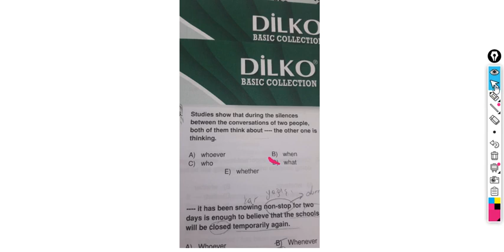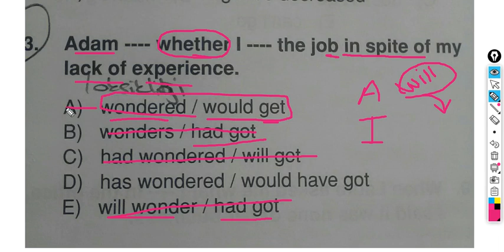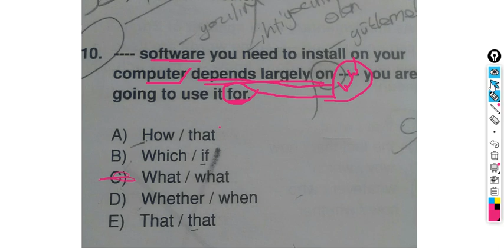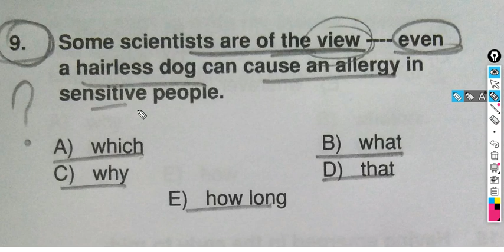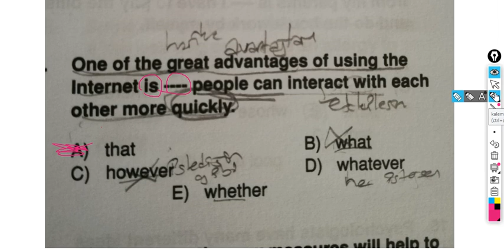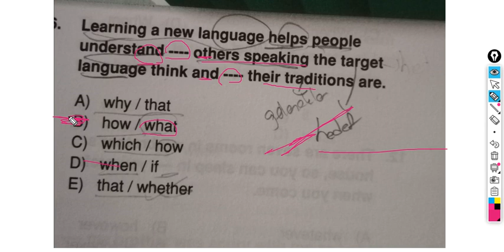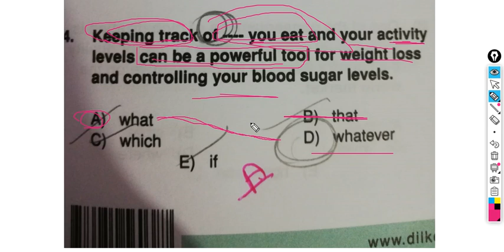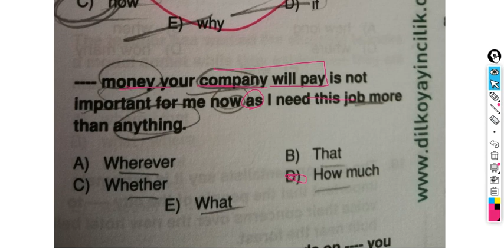Noun Clause Soru Çözümü - Sizden Gelen Sorular